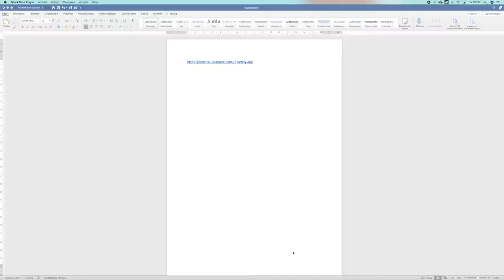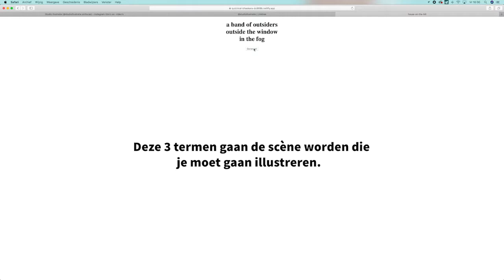Een scène illustreren